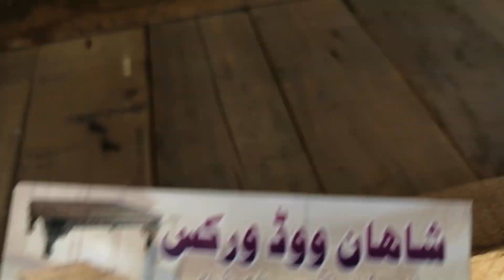New Khurli price 2023 | Cow Khurli | Bakra Khurli | 16 - May - 2023 | Latest Update | Karachi